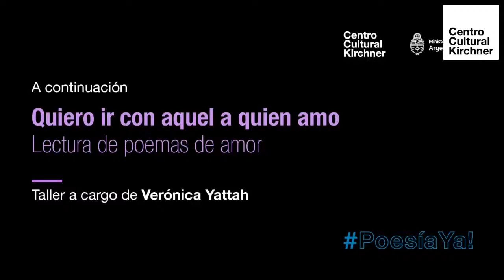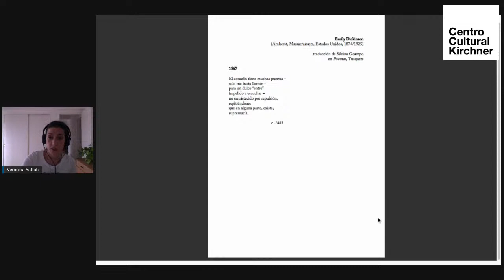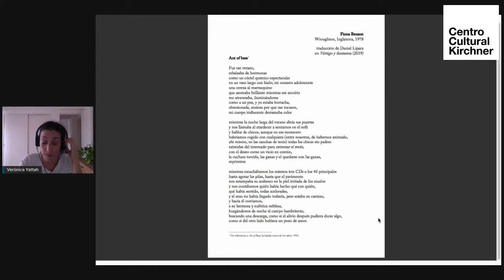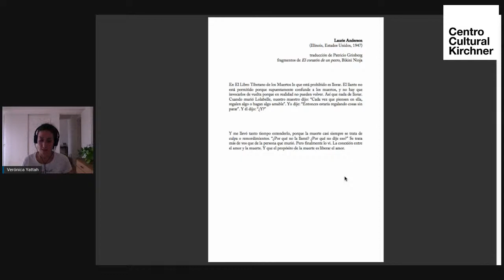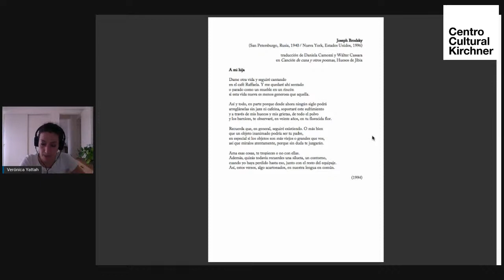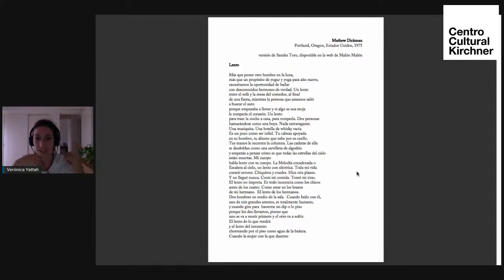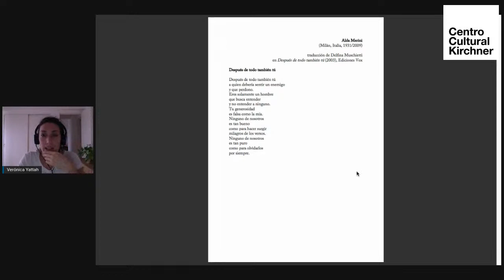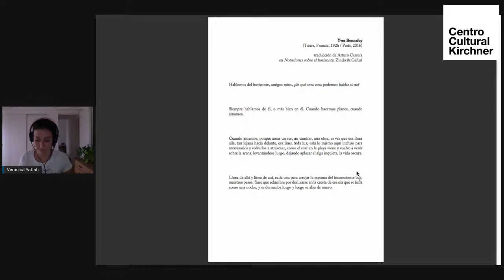"Quiero ir con aquel a quien amo", por Verónica Yattah - Poesía ya!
Un verso de Bertolt Brecht nos abre la puerta a este encuentro. Vamos a leer en voz alta una selección de poemas (de épocas y lugares diversos) y a conversar sobre las distintas miradas que cada poema sugiere en torno al amor.